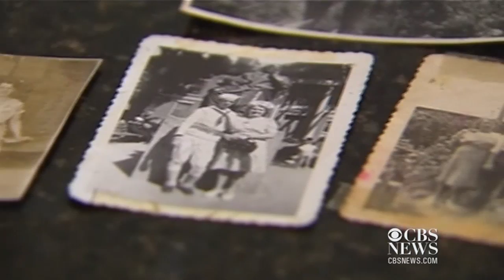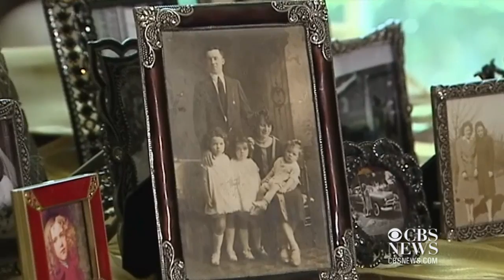Titanic survivor's family treasures legacy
It has been one hundred years since the Titanic set sail from England on its maiden voyage. One of the survivors settled in New Jersey, and as Manuel Gallegus reports, her family treasures the legacy.